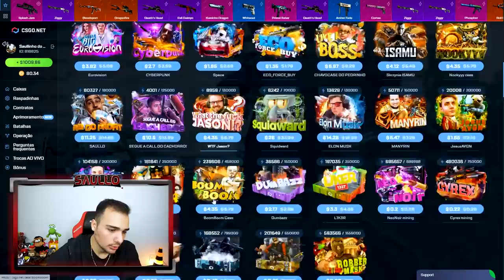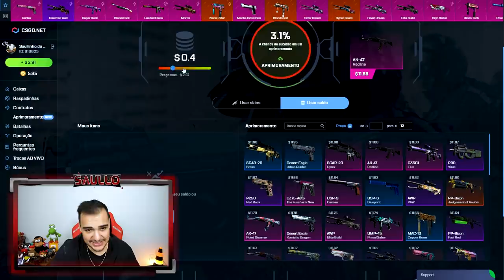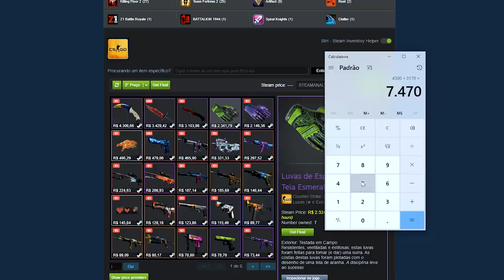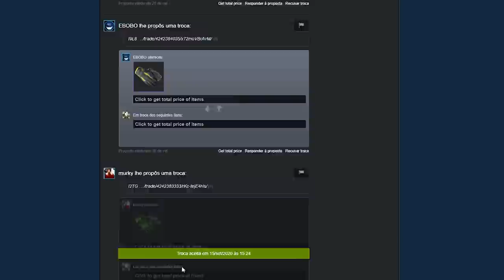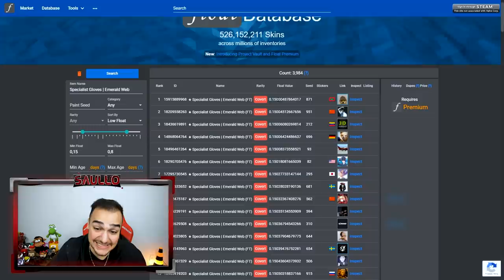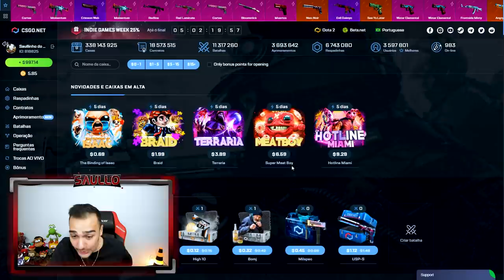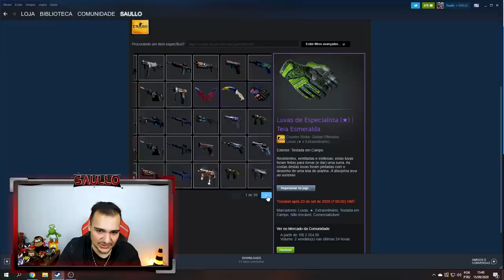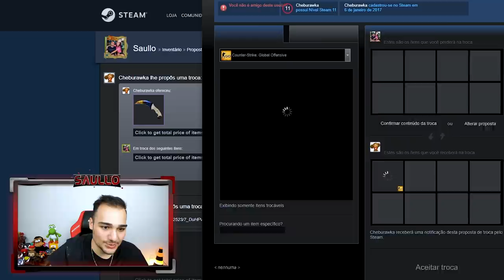Ganhei uma LUVA SUPER RARA com o float PERFEITO e MUITO OVERPAY! 🤑😱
Ganhei 3 luvas muito tops no CSGO e uma faca Talon extremamente linda!